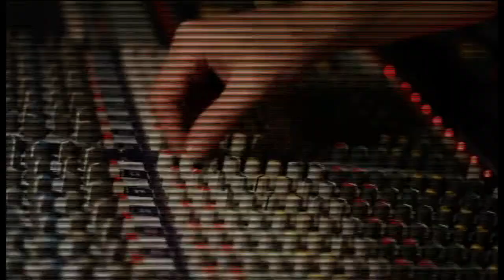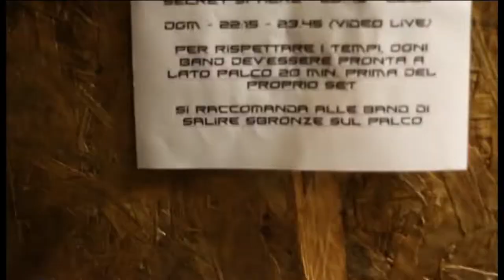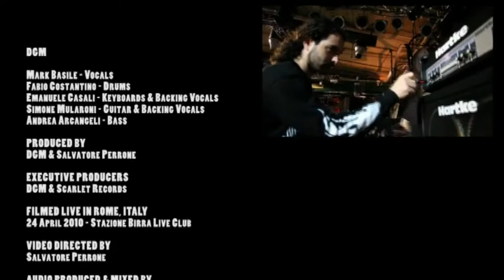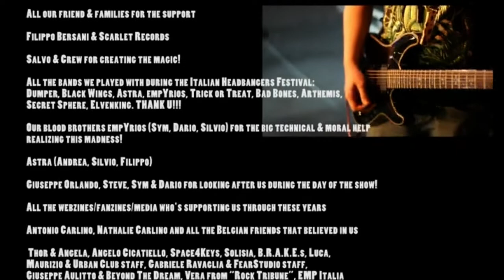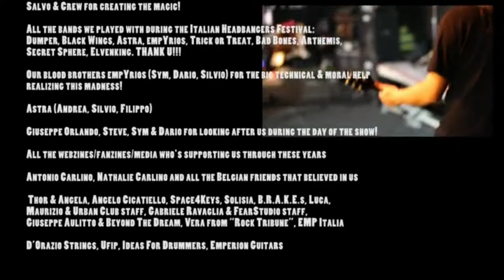DGM - Synthesis Live in Rome - Full HD Concert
Tracklist:

1. Heartache
2. Enhancement
3. No Looking Back
4. Hereafter
5. Some Day, One Day
6. Not in Need
7. In a Movie
8. Away
9. Brand New Blood
10. New Life
11. Is Hell Without Love?

Lineup:

Mark Basile - Vocals
Simone Mularoni - Guitars
Emanuele Casali - Keyboards
Andrea Arcangeli - Bass
Fabio Costantino - Drums